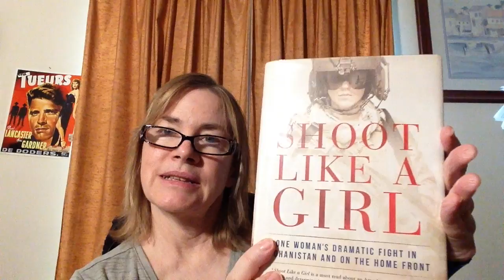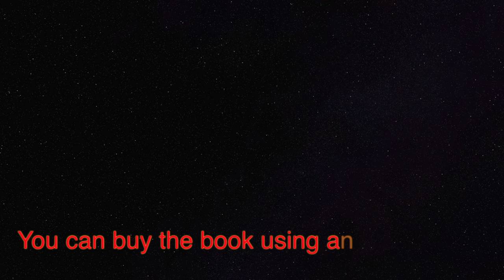Review of 'Shoot Like A Girl'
My book review of 'Shoot Like a Girl' by Mary Jennings Hegar.

If you're interested in my video gear and other products I recommend, check out my kit

For a free copy of my first mystery novel, just

This video was made on an iPhone and edited with Final Cut Pro

The audio was recorded with a Giant Squid Audio Lab Omnidirectional Microphone

I'm also offering a sample writing journal.